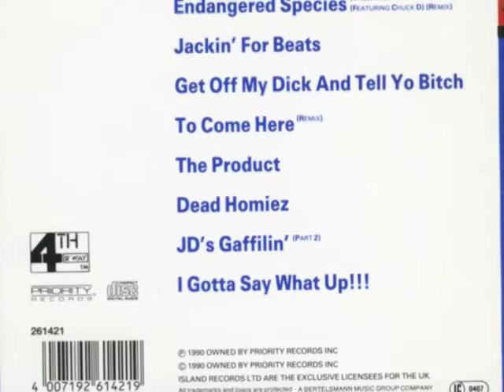Smokey Robinson - Do Like I do from 'Smokey's Family Robinson'